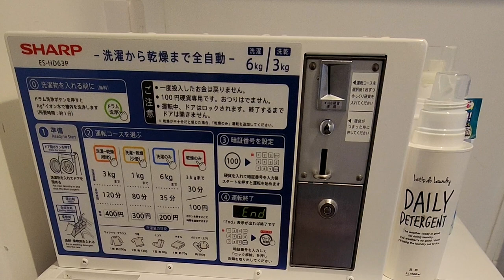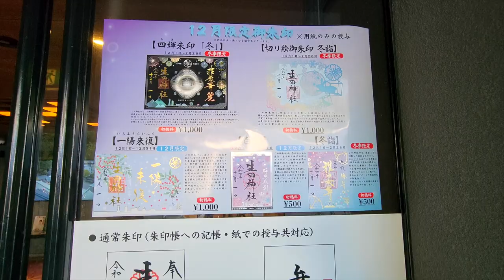Roteiro de viagem no Japão: O que fazer em Kobe.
Dia de ruaaaaa hein!!! :)

E recheado de atrações ... Ikuta Jinja Shrine, Steakland Kobe, Chinatown de Kobe, Kobe Harbor, Kobe Luminaire, Higashimon Street e mais ...

Dia de experimentar o famoso Kobe Beef, ele está de parabéns!!!

Então bora explorar Kobe, Ep. 23 do Diário de Viagem no Japão no ar!

Eu sou a Marina Tsuge, e há alguns anos larguei meu emprego em uma grande empresa do setor de energia no Rio de Janeiro para tornar realidade o sonho de explorar minhas origens e cada detalhe do Japão.

Comecei com um Blog para compartilhar experiências e dicas de viagem, e aos poucos fui construindo uma empresa especializada em viagem ao Japão e cultura japonesa.

Neste canal eu posto Vlogs das minhas viagens, além de muitos conteúdos que você não vai ver por aí,  para te ensinar como fazer uma viagem incrível ao Japão, unindo experiências, aproveitando o melhor da cultura e que caiba em seu bolso.

➜ Gravação: Marina Tsuge
➜ Produção: Marina Tsuge
➜ Edição: Anderson Cabs